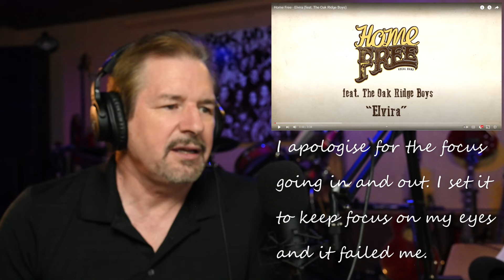Renaissance Man Reacts to Elvira by Home Free and The Oak Ridge Boys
Really love this version and hope you like my reaction.